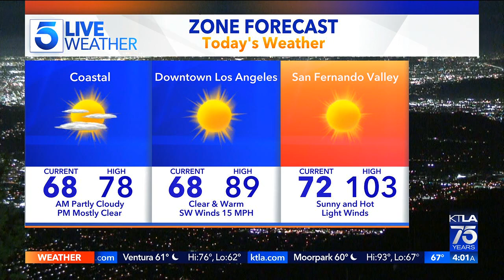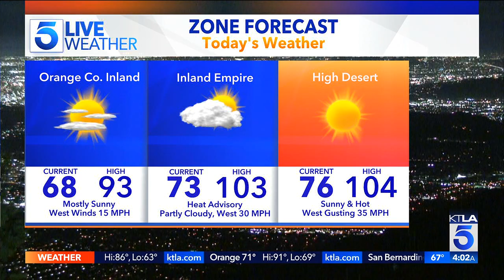KTLA DT 08122022 0400AM